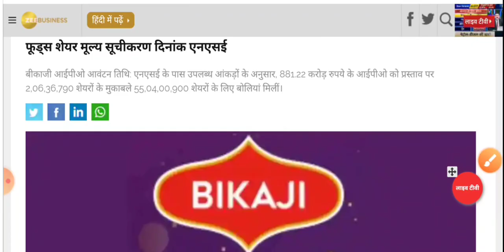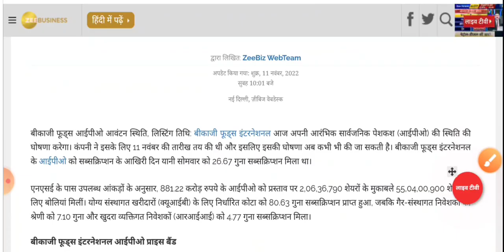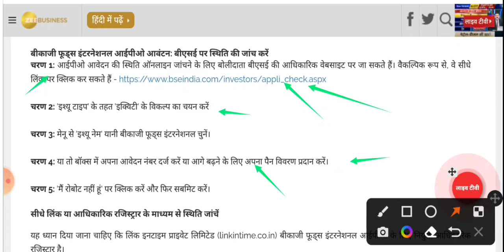Bikaji IPO GMP Today, Bikaji IPO, Bikaji Foods IPO review, Bikaji IPO Apply Or Not#bikaji_ipo#crypto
DCX System IPO Apply Or Not?, All IPO GMP Today, DCX System IPO, DCX System IPO Open Today, DCX System IPO Grey Market Premium,

upcoming ipo 2022, upcoming ipo, ipo news latest, ipo

news, latest ipo news, ipo gmp stock market tak, ipo gmp

review, ipcoming ipo in november, ipo review, ipo latest

news, ipo latest gmp, dcx system limited ipo, dcx system

ipo review, dcx system ipo gmp, upcoming ipo in 2022,

market maestroo dcx ipo, new ipo, best ipo, All IPO GMP

Today, IPO Grey Market Premium, Bikaji IPO, Bikaji IPO

GMP Today,

intraday analysis | intraday trading intraday tips | intraday